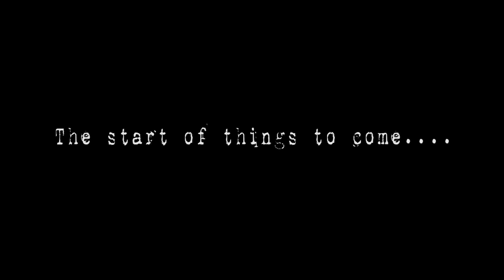Team Fusion Contrails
A short video clip showing current work in progress of Team Fusion on Contrails.

This clip shows contrails that are enabled online and offline.

There were approximately 80 aircraft involved in this dogfight. All filmed real-time (not from a track) using FRAPS. Screen resolution 1920x1200, 4xAA and 16xAF. Maximum FPS 85, lowest 30

Video by Mysticpuma, cheers.